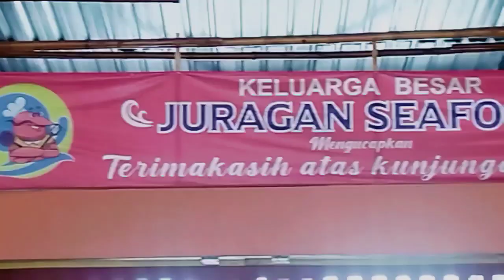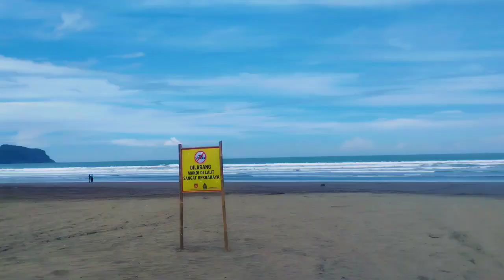Ramadhan 1445 H : Pantai Jetis dan Pantai Cemara Sewu Nusawungu Cilacap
Minggu Kliwon, 7 April 2024